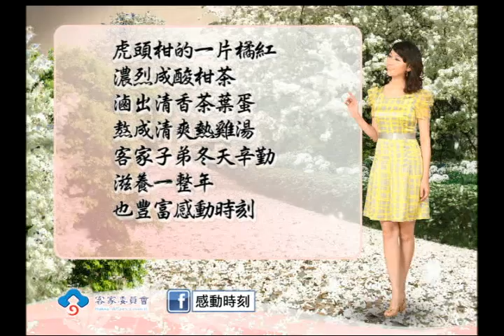感動時刻-2013-第10集 客家酸柑茶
陳賢康傳承父親製作酸柑茶技術，遵循傳統古法製作，研發酸柑茶相關系列產品，口感新奇，頗受大眾好評。陳賢康父親因為當年種的虎頭柑過酸，所以利用採收茶葉的空窗期投入酸柑茶的製作，意外地成為客家人最愛的養生飲品。陳賢康接手之後，更是努力鑽研，開始加入檸檬、佛手柑、桔醬等材料，經過蒸、曬、壓、烤等過程，讓虎頭柑大變身。近年來老闆積極推廣酸柑茶，製作成精美的伴手禮和方便的隨身茶包；此外他也創造出許多酸柑茶創意吃法，將酸柑茶煮茶葉蛋、煮雞湯等，讓客家傳統飲品也更多元的吃法，也讓更多人認識客家。